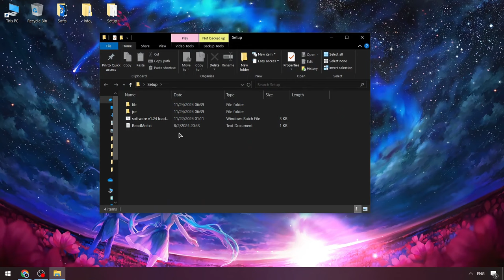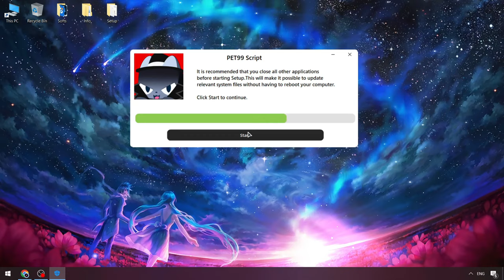PET 99 Sim Script x Roblox | Roblox Pet99 Sim Script Menu [FREE] | Pet99 Sim Best Executor